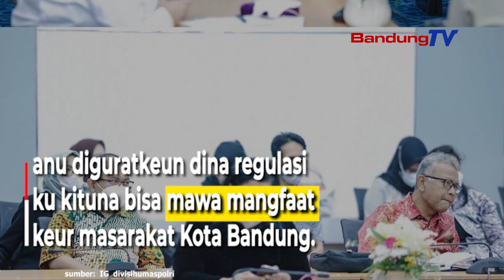Kota Bandung jeung DKI Jakarta Silih Tukeuran Informasi Ngeunaan Pariwisata jeung Budaya.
Wali Kota Bandung, Yana Mulyana ngalakonan kunjungan kerja ka Pamaréntah Daerah Provinsi DKI Jakarta diwewegan ku Ketua DPRD Kota Bandung, Teddy Rusmawan poé Senén, 18 Juli 2022,